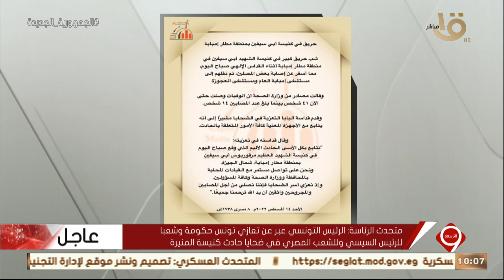التاسعة | بيان الكنيسة الأرثوذكسية بعد حريق كنيسة أبي سيفين